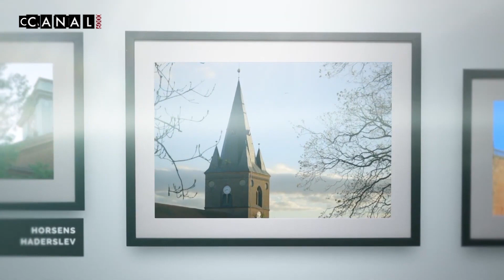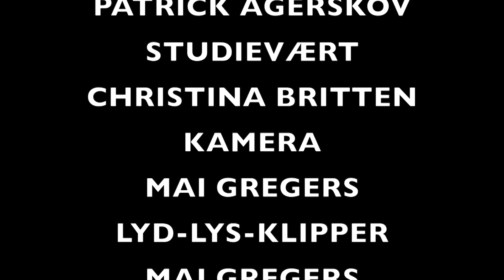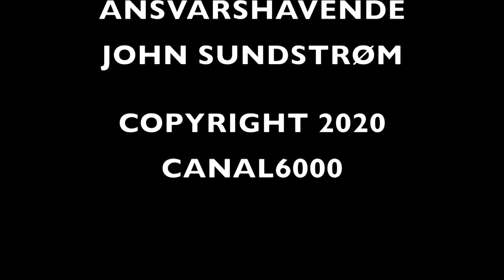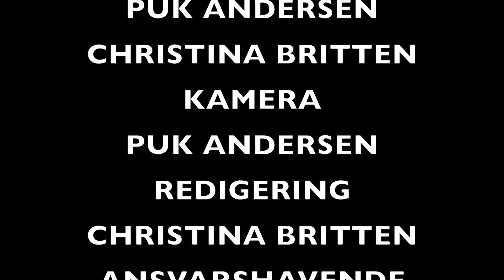201130 Adoption tvillinger DEL 2